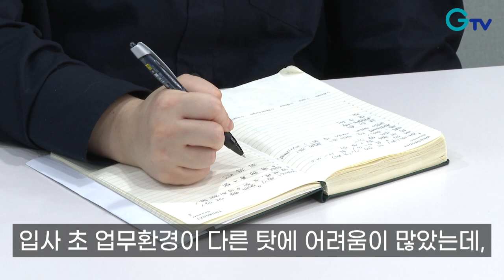[자막뉴스] “청년 일자리 경기도가 찾아드립니다”경기청년 일자리 매치업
[rep]
출산과 육아로 10년 동안 일을 할 수 없었던 이현희 씨

작지만 탄탄한 중소기업을 알게 돼 입사에 성공했습니다.

[int] 이현희 선임 / ㈜샤인소프트
“경력단절이 되는 분들도 얼마든지 지원을 받을 수 있고 그리고 도전할 수 있다는 점에서 굉장히 좋은 사업인 것 같습니다.”

입사 초 업무환경이 다른 탓에 어려움이 많았는데, 직장 적응 컨설팅이 큰 도움이 됐습니다.

[int] 정예슬 사원 / ㈜도프
“직무를 하면서 어떤 게 어렵고 아니면 어떤 방향으로 나가야 되는지 조언을 계속 구할 수 있다는 점이 장점이 아닌가 싶습니다.”

구인난을 겪던 한 위스키 제조업체는 경기청년 일자리 매치업 참여 후 지원자가 배로 늘었습니다.

[int] 김유빈 과장 / ㈜쓰리소사이어티스
“보통 20여 명 정도가 지원했다면 이번에 저희가 지원을 받았을 때는 거기에 한 1.5배, 2배 정도 되는 훨씬 더 많은 인원들이 지원을 해줬습니다.”

지난 2년 동안 경기청년 일자리 매치업을 통해 120개 사와 181명이 청년이 맺어졌고 이 가운데 107명이 정규직으로 전환됐습니다.